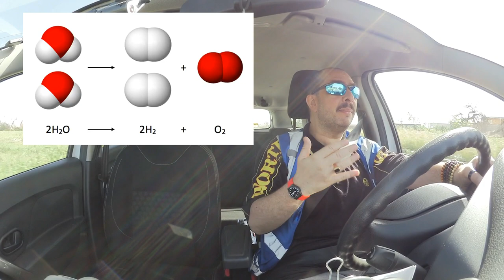Le classi del fuoco (e come trattarle) - DdVotr 270